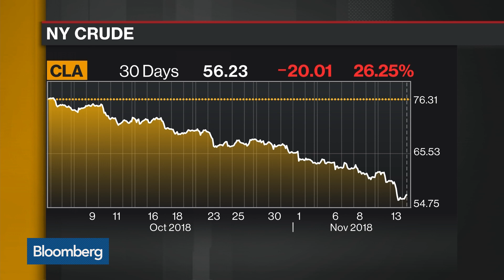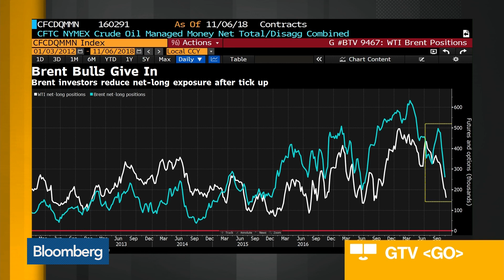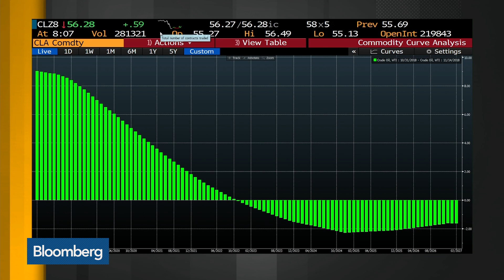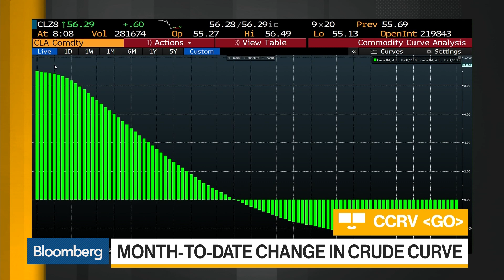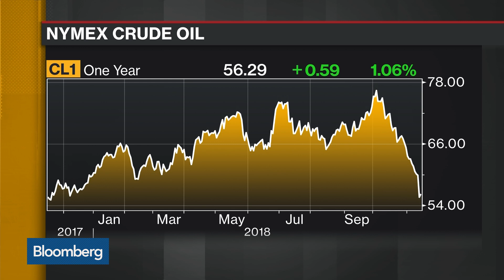Oil Market Is Not Poised to Snap Back Quickly, Dicker Says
Nov.14 -- Dan Dicker, founder at The Energy World, examines the factors behind the recent string of declines in the oil market. He speaks with Bloomberg's Alix Steel on "Bloomberg Daybreak: Americas."